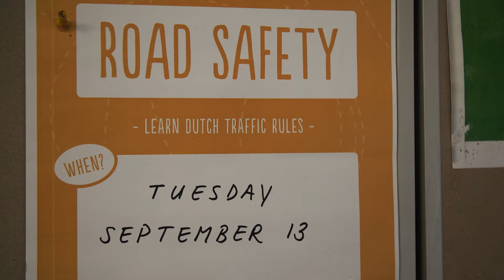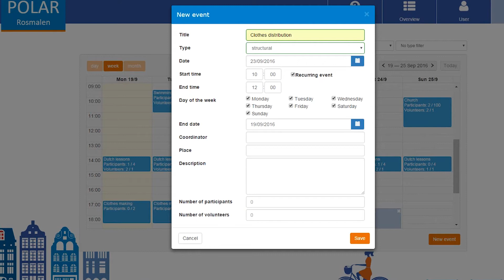Developing the POLAR application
Capgemini recently developed the POLAR application at the request of the Dutch Association of Directors and Commissioners (NCD). Polar is a user-friendly digital planning tool for the inhabitants and volunteers of the asylum seeker reception center in Rosmalen for seamlessly planning and staying informed about activities being organized.